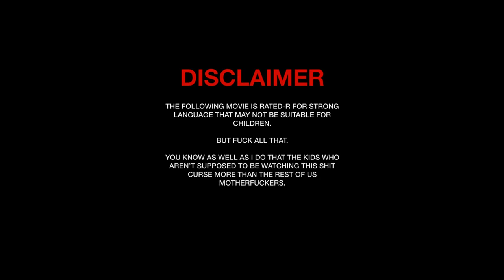Lone Wolf ~ "BITE ME!" High speed motovlogging on the Yamaha Yzf1000R w/@SheWolf-Cumbria aboard.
Crazy overtaking with my co-pilot @SheWolf-Cumbria aboard, akin to a game of cat and mouse, unfolded on the asphalt as the Yamaha YZF1000R sliced through traffic with precision and power. The roar of the engine echoed through the streets, a symphony of adrenaline and velocity. Each maneuver was a calculated risk, a dance between mastery and complete madness.

As the throttle unleashed its fury, we weaved through the congested lanes, like predators in pursuit of their prey. With every twist of the wrist, the Yamaha surged forward, devouring distance with ferocious hunger. Cars became mere obstacles in the path of this relentless pursuit.

In this high-stakes chase, the dynamics shifted constantly. The YZF1000R, with its agile frame and responsive handling, toyed with its adversaries, darting in and out of gaps with uncanny finesse. As a wolf does stalking its prey, it closed in on its targets with stealth and determination.

Yet, amidst the chaos of the race, there was an undeniable thrill, an exhilarating rush that coursed through the veins of both rider and machine. It was a testament to the symbiotic relationship between man and motorcycle, a fusion of skill and mechanical prowess.

And as the asphalt blurred beneath the wheels, the Yamaha YZF1000R emerged victorious in this exhilarating game of cat and mouse, leaving behind a trail of awe and admiration in its wake.